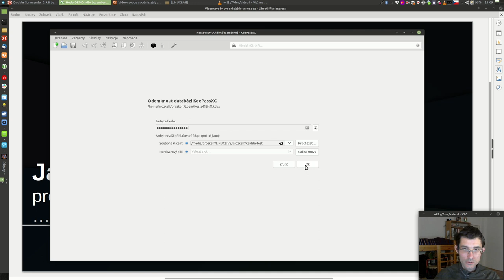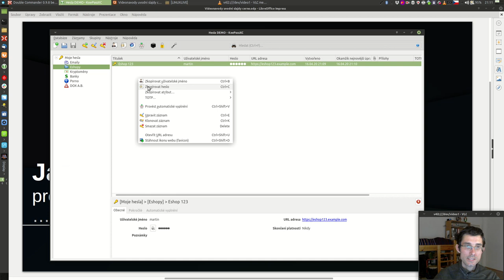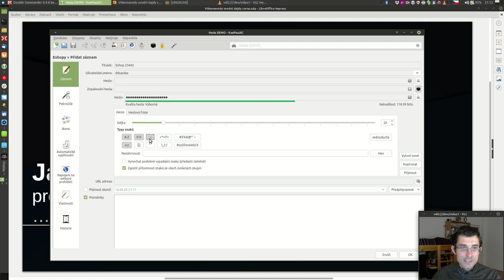Jak vybrat správné heslo do eshopu, bankovnictví, emailu a další služby - využití správce hesel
Používat všude stejné heslo je velmi špatný nápad: Každou chvíli někomu uteče databáze s špatně zabezpečenými přihlašovacími údaji. Linkedin, Mall.cz, Dropbox a řada dalších služeb už nechala hackery odcizit možná i vaše přihlašovací údaje
Pamatujte si jen jedno pořádné heslo do správce hesel a všechno ostatní nechte na něm: generujte náhodná hesla pro každou službu, která po vás nějaké heslo chce. Ušetřete si paměť v mozku na užitečnější věci než sbírku hesel.
Můžete použít KeePassXC, KeePass2, LastPass, 1Password nebo jiné důvěryhodné programy a služby.

Pro použití databáze, pokud se synchronizuje přes nějaké cloudové úložiště (NextCloud, Dropbox, Google Drive ap.) i z mobilu doporučuji aplikaci KeePass2Android, stručné představení viz